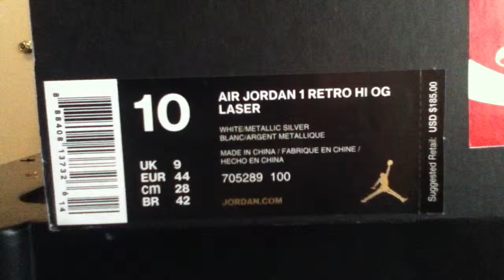Laser 1s 30th Anniversary